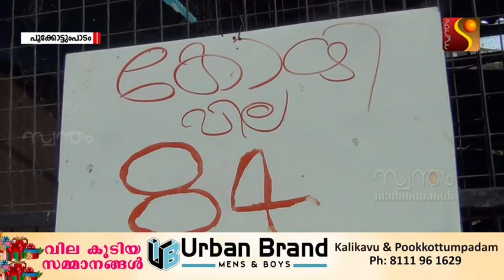പൂക്കോട്ടുംപാടത്ത് കോഴി കച്ചവടക്കാര്‍ തമ്മില്‍ വീണ്ടും മത്സരം